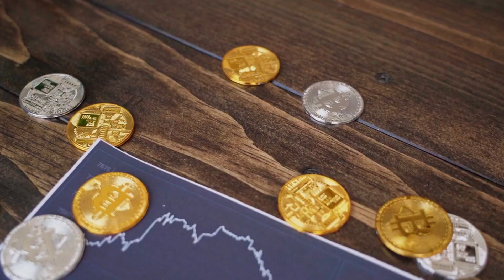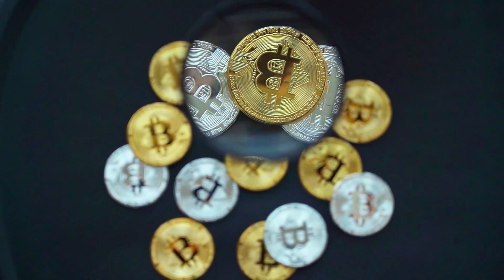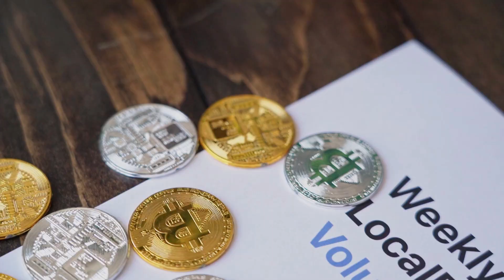JasmyCoin WILL X7000% AFTER DEAL WITH TESLA?? - JASMY PRICE PREDICTION 2023-2025